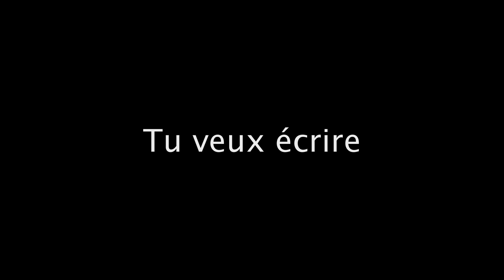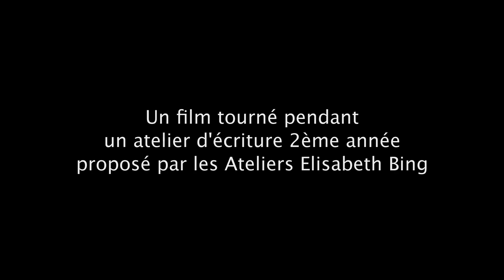Trailer-Tu veux ecrire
Tu veux écrire ? Mais comment te mettre au travail jour après jour ? Avec l'aide de Marianne Jaeglé, atelier d'écriture se met en place.